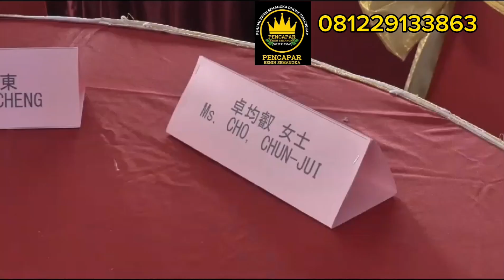kantor known you seed Indonesia